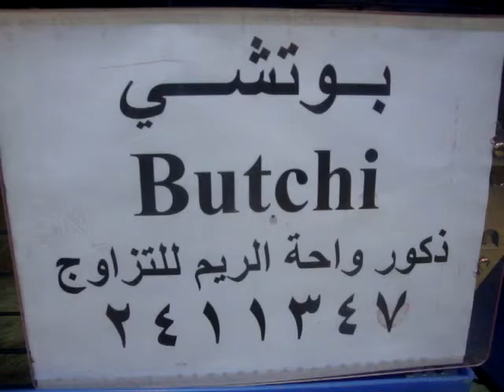يوجد لدينا جميع مشتلزمات القطط